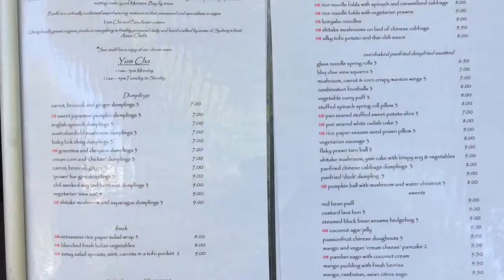Vegan Dim Sum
At Bodhi in Sydney